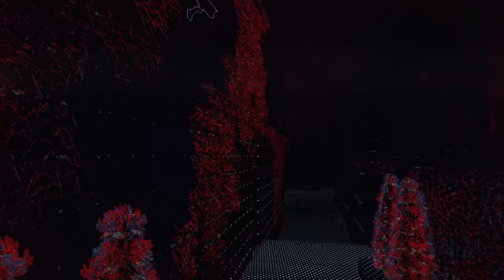Watch dogs legion gameplay part 11 PS5 - No commentary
This is  WATCH DOGS LEGION  gameplay  part 11 captured on PS4 . WATCH DOGS LEGION  full game includes  Single player campaign ,  side missions ,story missions ,   cut scenes , cinematics ,   with full story , all endings .